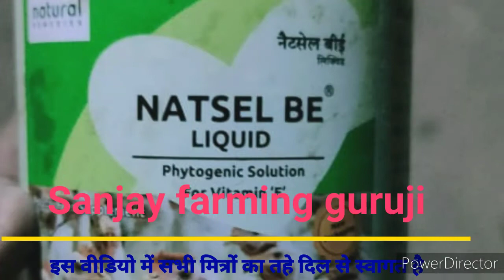How to prevent Kanalia pizam disease in chickens इस महामारी का इलाज कनेलिय पिजन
इस वीडियो में हम कैल्जा पिज्म बीमारी के बारे में बता रहे हैं इस वीडियो को जरूर देखें